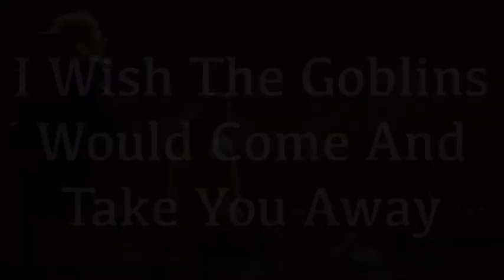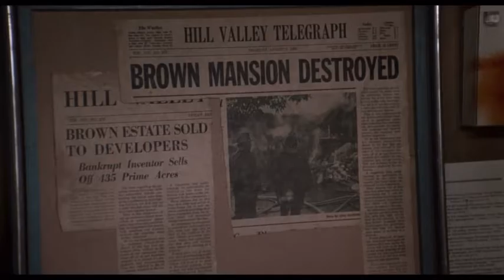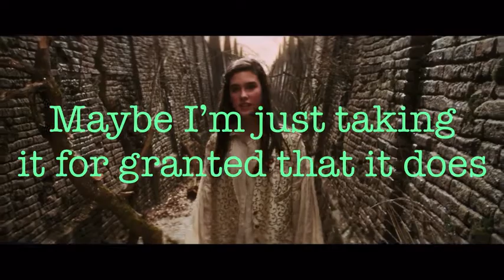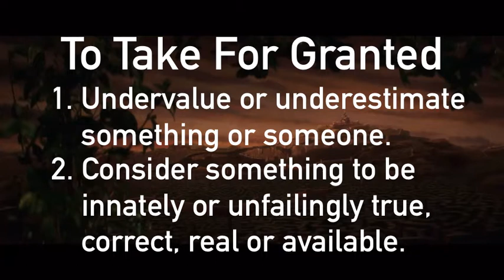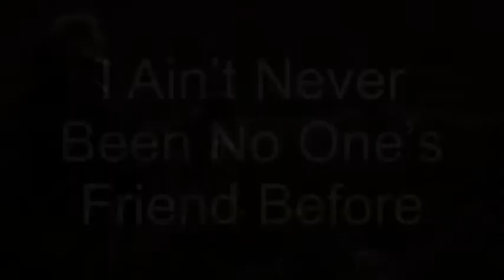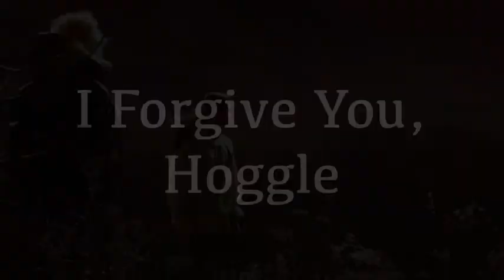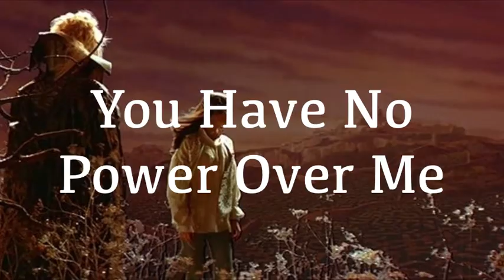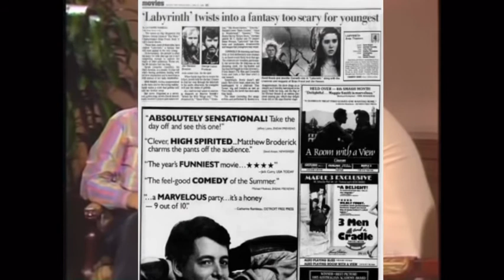Jim Henson’s Labyrinth - A Complete Examination In Storytelling: Part One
This is the first part of a two part series in which I will examine the story of Jim Henson’s Labyrinth, a fantasy film from 1986. Part 1 will focus on the movie itself and part 2 will center around the topics of psychology, mythology and how they relate to Labyrinth.

► The Legal Notice:
All works used in this video (Images, audio etc) belong to their respective authors, Wait Wait Wait holds no claim or propriety interest, either wholly or in part, in any of the work displayed here
(This does not include the audio commentary voiced and created by Wait Wait Wait.)

0:00 - Intro
2:50 - How the Labyrinth came to be
5:32 - I wish the goblins would come and take you away
8:45 - Sarah
12:23 - You can't take anything for granted
16:09 - It's not fair
21:21 - I ain't never been no one's friend before
24:58 - The bog of eternal stench
28:18 - Hoggle, what have you done?
30:11 - It's all junk
32:42 - I forgive you, Hoggle
36:35 - You have no power over me
39:12 - Labyrinth's reception
40:21 - Outro

Jim Henson's Labyrinth - Production companies:
Henson Associates, Inc.
Lucasfilm Ltd.

Jim Henson's Labyrinth - Distributed by:
Tri-Star Pictures (United States)
Columbia–EMI–Warner Distributors (United Kingdom)

Books I used to arrive at my conclusions:
Labyrinth: The Ultimate Visual History
The Dark Crystal: The Ultimate Visual History